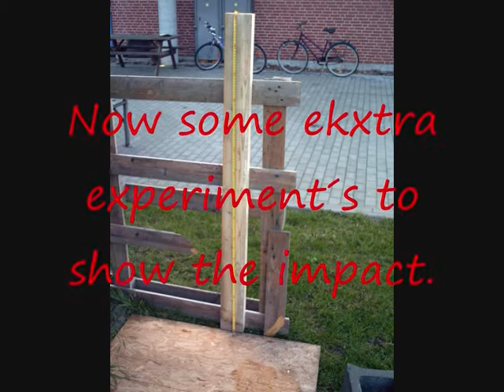Mythbusters Projekt- Taber Glas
Projekt ved HTX om myten:Glas smadres  altid, når det tabes!